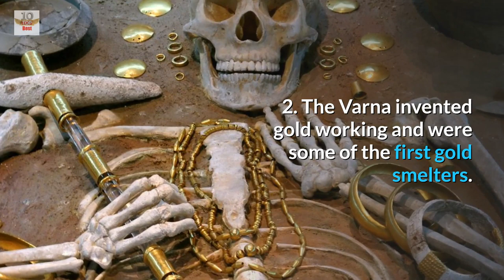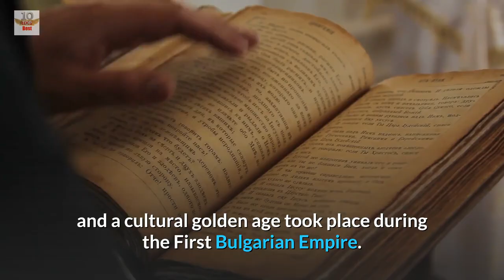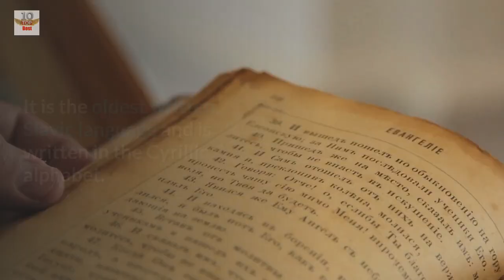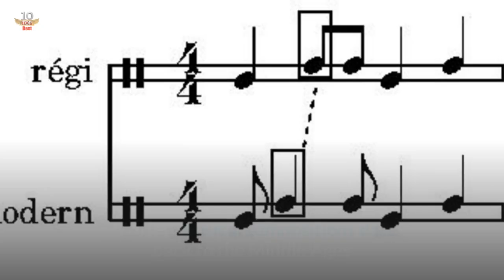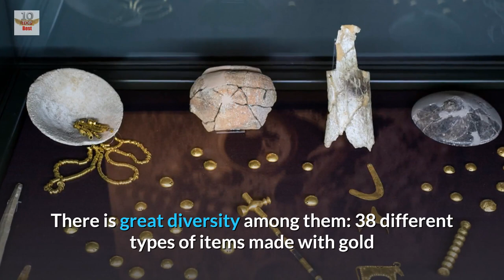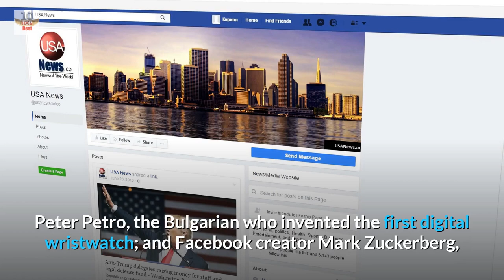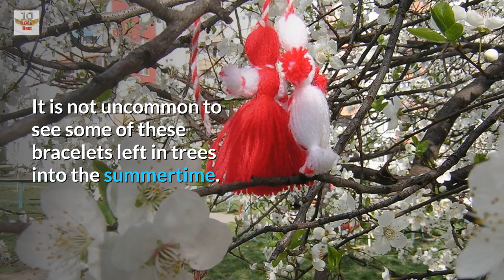Top 50 Amazing Facts About Bulgaria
A Concise History of Bulgaria